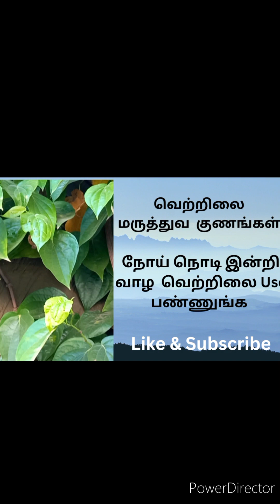வெற்றிலையில் இவ்ளோ மருத்துவ குணங்கள் இருக்கா?...